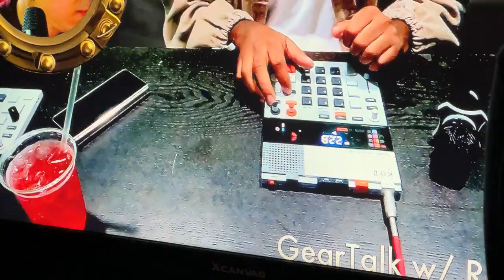ROMderful의 EP-133 K.O. II 제품 소개 (02)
틴에이지 엔지니어링 EP-133 K.O. II SHOWCASE